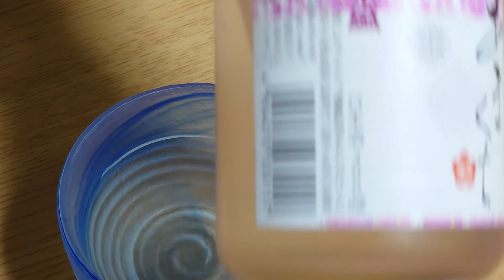今回の日本酒は日本盛の「あまくち」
日本盛の「あまくち」を飲みました